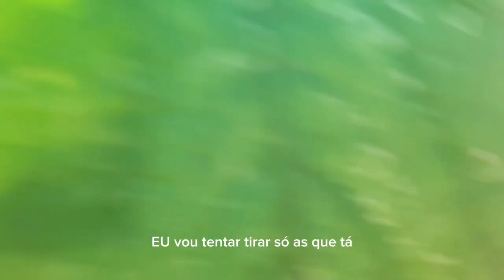SURPREENDENTE O RESULTADO DA COMPOSTERA NO CANTEIRO +ATUALIZANDO HORTA COLHEITA